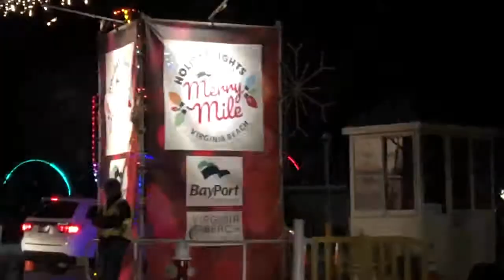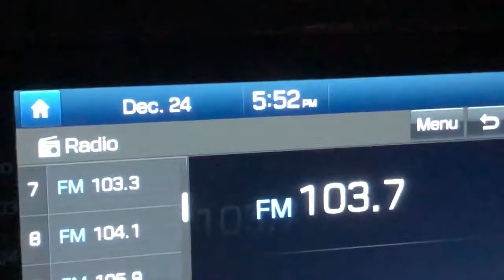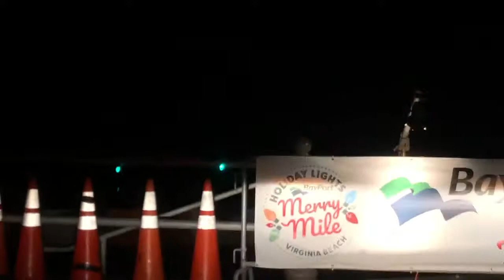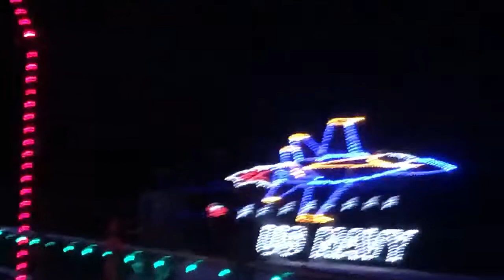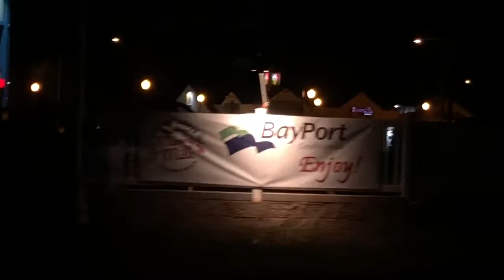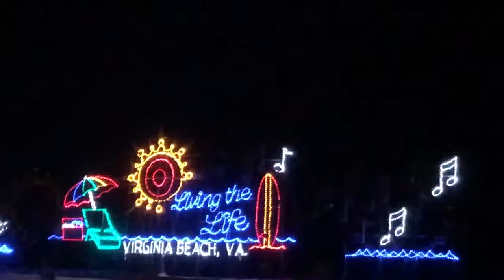Christmas Lights at Virginia Beach Boardwalk - BayPort Credit Union Holiday Lights Merry Mile